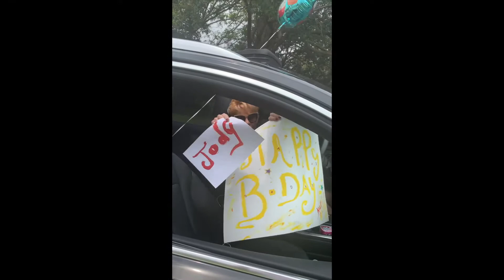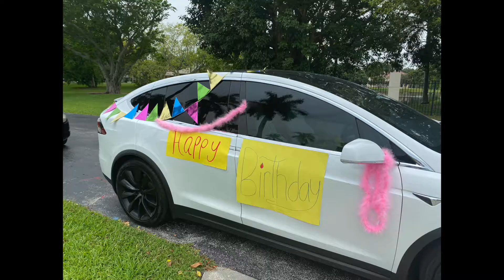Jodys bday 2020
Janina organized a drive by Birthday Bash for Jody. 2020